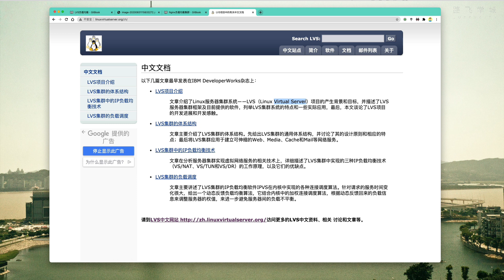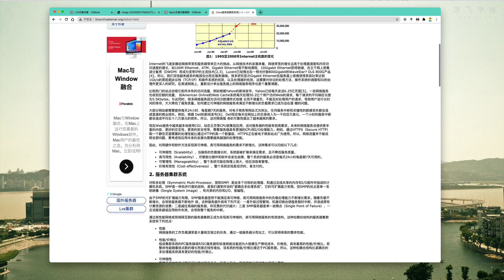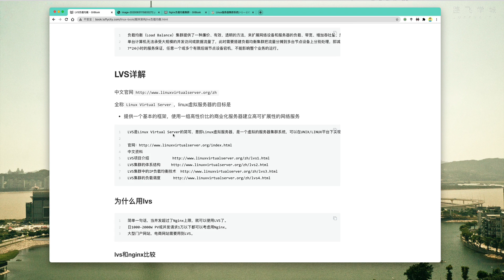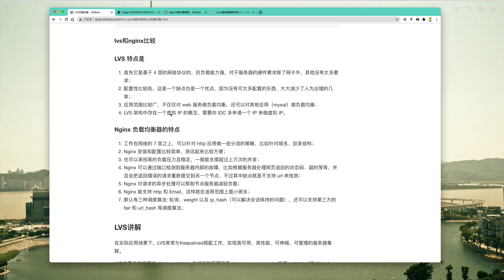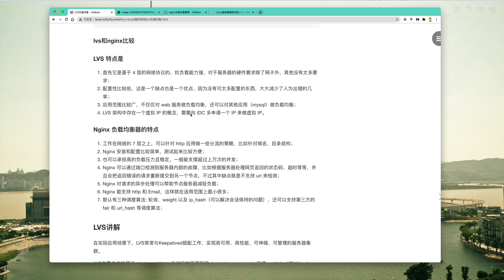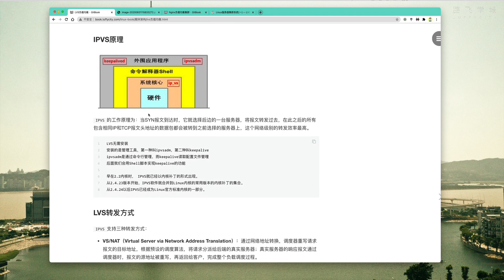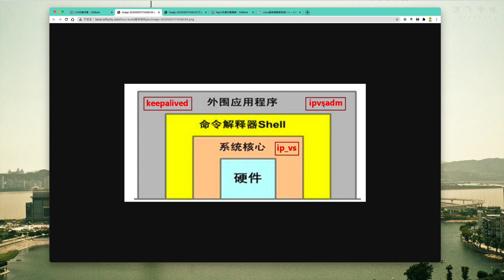4 9 2 LVS介紹